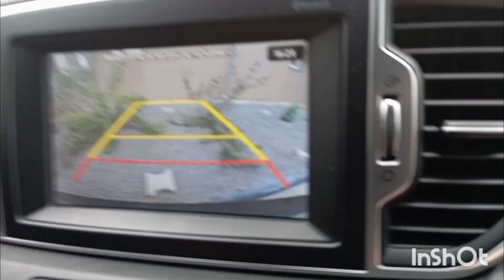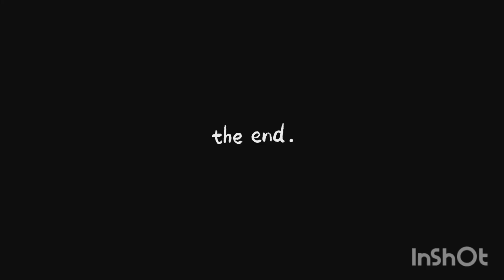Tak šel víkend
použitá hudba: "MAKE YOU MOVE"- Ofshane.